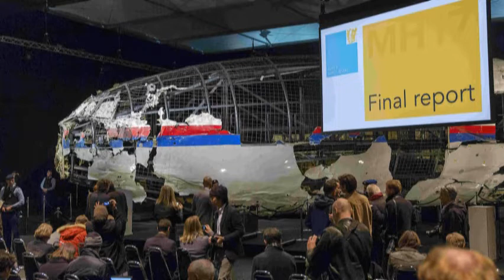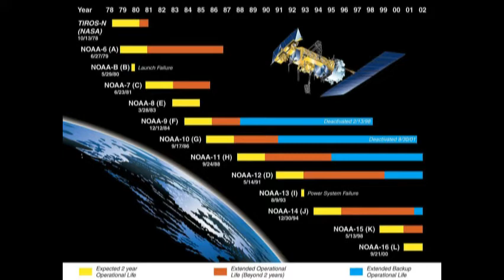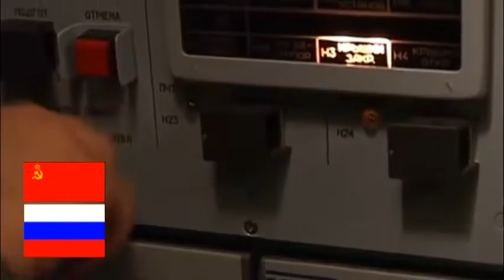ردگيرى موشک با « ماهوارهای مادون قرمز » ! ؛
TOR-M1 تُر ام۱ ـ
 یک سیستم خودرو میباشد که بر روی یک شاسی شنی‌دار سوار شده و شامل ۴ پرتابگر موشک است و به همراه سیستم‌های راداری و هدف‌گیری می‌شود. وزن هر یک از موشک‌ها ۱۶۷ کیلوگرم است که ۱۵ کیلوگرم آن از مواد منفجره ترکش‌دار است. حداکثر برد عملیاتی این سیستم ۱۲ کیلومتر و حداقل برد آن با توجه به مدل بین ۱۰۰ متر تا ۲ کیلومتر است. سقف پرواز موشک‌ها ۶ کیلومتر است و حداکثر سرعت آن‌ها به ۲.۸ ماخ می‌رسد
هدایت موشک‌های « تر ام وان » با فرمان‌های رادیویی انجام می‌شود. این سیستم به راپیر انگلیسی‌ها و کروتال فرانسوی‌ها شباهتهایی هم دارد. هر سه سیستم متحرک و خودکششی هستند و البته مدل‌های ثابت و کششی آن‌ها نیز ساخته شده‌است
این سیستم در دوران شوروی با کد گراو ۹کا۳۳۱ تولید شده و از سال ۱۹۸۶ وارد ارتش سرخ شد. نام گزارشی ناتو این موشک نیز سا-۱۵ گاونتلت (SA-15 Gauntlet) (به معنی دستکش آهنی لباسهای زره قرون وسطی) است. مدل مخصوص نیروی دریایی این موشک با کد ۳کا۹۵ معرفی شده و نام ناتو آن نیز سا-ان-۹ است.